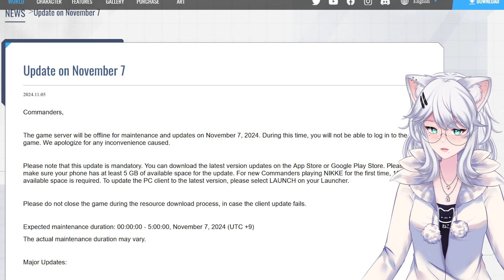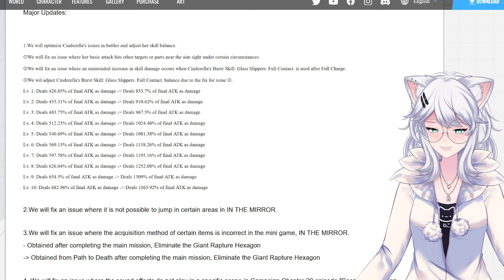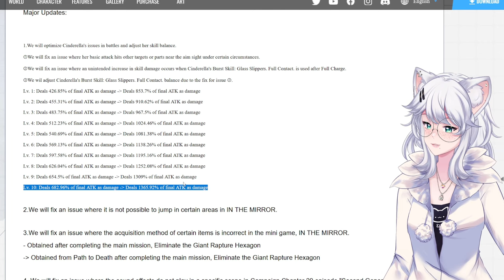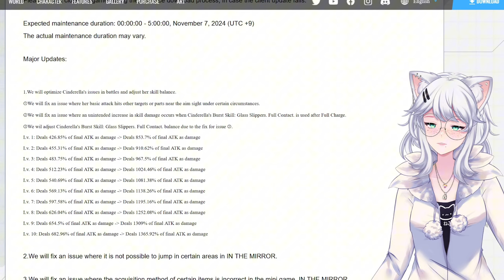WILL THIS NERF BE THE END OF CINDERELLA? OR A SURPRISING BUFF?! | Nikke: Goddess of Victory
In this Video KittyKathee is  analyzing the recent nerfs and buffs to Cinderella. Is Cinderella still a top-tier character, or has her reign come to an end? Let's find out together!

0:00 Cinderella Bug
4:28 Other Bug fixes
5:34 Closing Thoughts